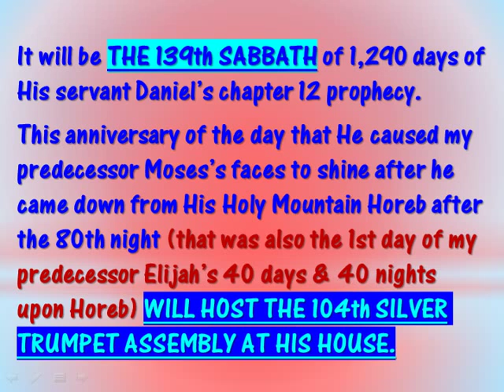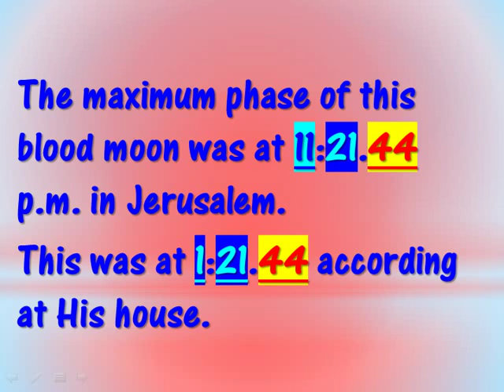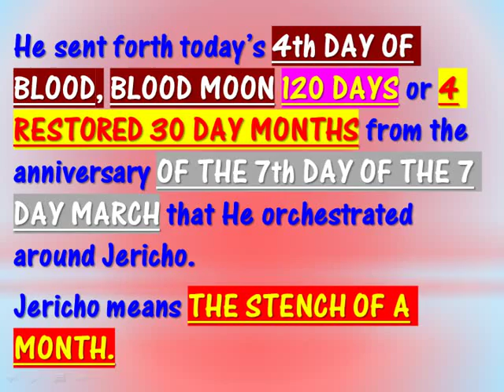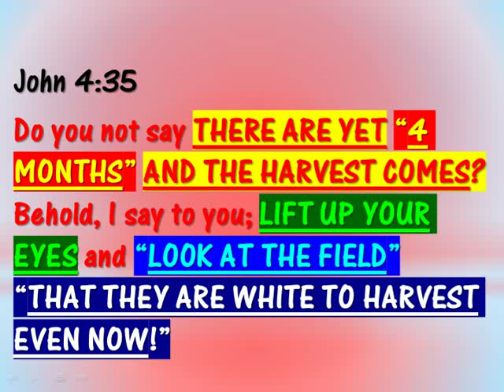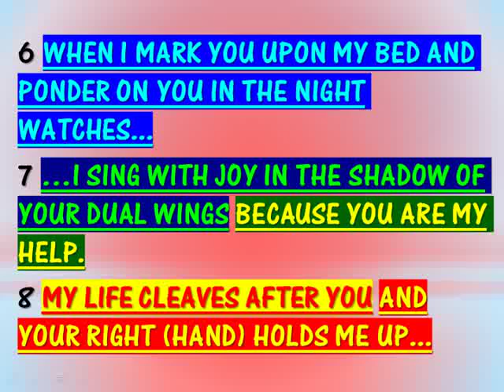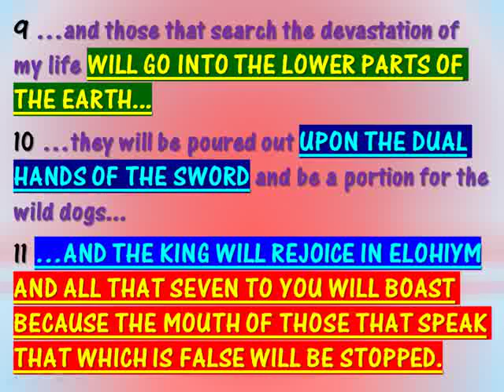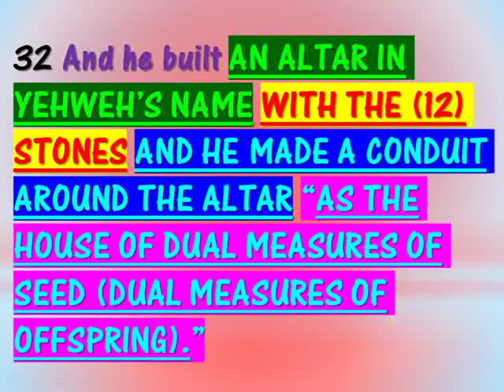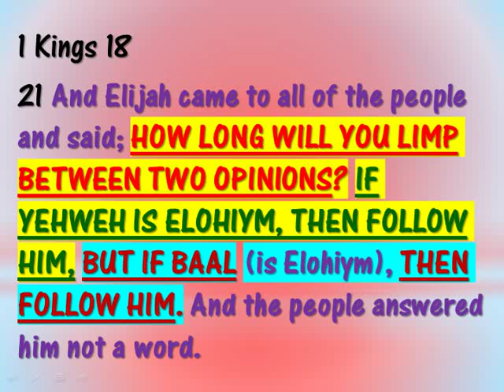TODAY’S BLOOD MOON & MOUNT CARMEL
This video discusses the VERY real possibility of the Most High uncovering His almighty arm in the morning that follows today's 4th day of blood, blood moon.